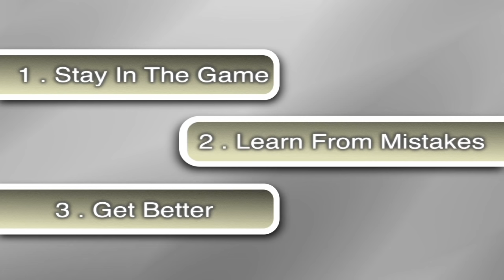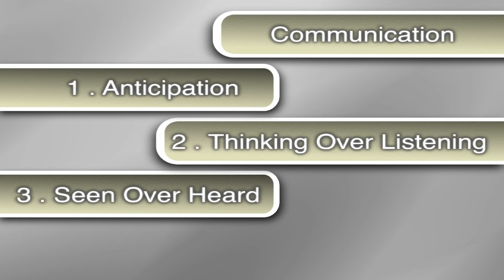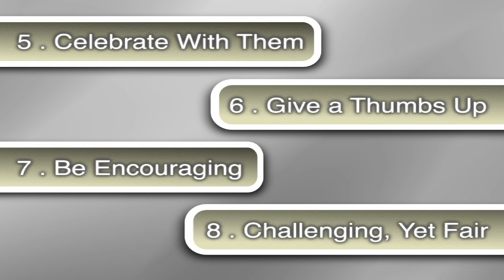Simon Says as a Teaching Tool.mov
Simon Says lead by Michelle Cummings and Scott Gurst

The game of Simon Says is not a new game. In fact, many of us played it as kids and you either loved it or hated it.  In the old version of Simon Says, if you made a mistake what happened?  You were OUT!  Now I am a visual learner, so I was always one of those kids that got out first.  I was quick to follow what Simon did, rather than what Simon said.  So I was familiar with the 'walk of shame' after you realized you had made a mistake and then had to leave the game, usually with your head down in disappointment.

As trainers and educators, don't we want our participants to learn from their mistakes?  Don't we want to give them opportunities to try again and not to make the same mistakes again?

My friend Scott Gurst and I have put together a training video of a new version of Simon Says with new rules.  Scott is the rocket scientist behind these new rules (no really, he is a rocket scientist!), and my new favorite training game.  This video has been uploaded to YouTube as a free resource for any and all facilitators, trainers and educators.  The video has both Scott and I as Simon, as our styles are very different.  It's a great way to see how you can adapt Simon to fit your own facilitation style.  Enjoy and go play!